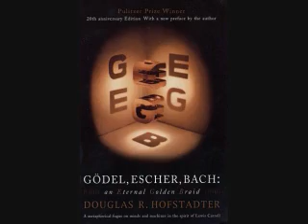Language of Mathematics II (57): Book Recommendations (Part 1 of 2)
Peace,

Books:
1) "Calculus with Analytic Geometry" by Howard Anton
2) "Gödel, Escher, Bach: An Eternal Golden Braid " by by Douglas R. Hofstadter
3) "God's Equation" by Amir D. Aczel
4) "The Elegant Universe" by Brian Greene
5) "Bone" by Jeff Smith

Peace,

INTRODUCTION:

During the last few years the education systems in Canada and the United States have been eroding. Students have been crammed into larger class sizes while the quality of teaching has deteriorated, in large part due to a lack of funding from local and federal governments.

John Ralston Saul, one of Canada's most celebrated authors and essayist, has warned us that "Canada's democracy... is eroding with every dime deducted from education budgets."

I have stated previously that I believe as a collective we must understand that democracy can only exist in a society with an educated populace, and the right for self-governance can only be obtained through knowledge. I also believe that as long as the Internet remains Neutral, we, as a global community, can make a difference. We can fill the gap left behind by our governments and be proactive in educating our children.

Sharing our communal experiences and knowledge is the essence of the Internet and chycho.com is proud to be a part of this movement. The information contained and conveyed through this medium is what will shape our future, and this site was created to represent a unique personal perspective and to contribute in bringing about positive changes.

As a result I have decided to produce instructional math videos to help those that want to improve their abilities in communicating in this language. During the next few years I hope to be able to provide a vast library of resources for those that wish to finally understand mathematics.

I hope these videos will help people learn how to communicate in the language that we have chosen to understand the world around us in a scientific manner, in the language of mathematics.

Peace,